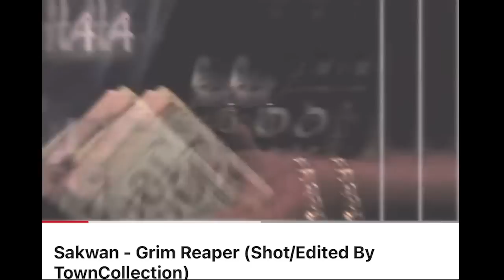CASSIDY CLOWNS KING BAU IN DAYLYT FACEOFF😂😂😂😂😂❗️❗️